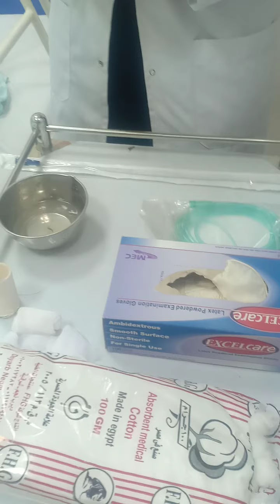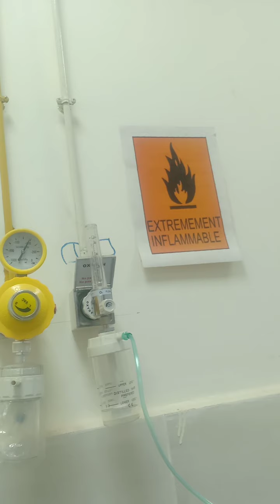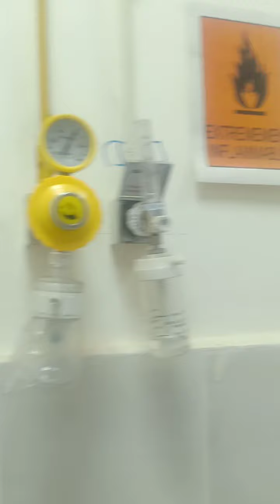محاضرة oxygen therapy part 1 د/ هالة السيد للدبلوم التخصصى التقنى الفرقة الاولى ليوم 15/12/2020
محاضرة أساسيات تمريض بعنوان  oxygen therapy part 1 د/ هالة السيد للدبلوم التخصصى التقنى الفرقة الاولى الفصل الدراسى الاول ليوم الثلاثاء الموافق 15/12/2020